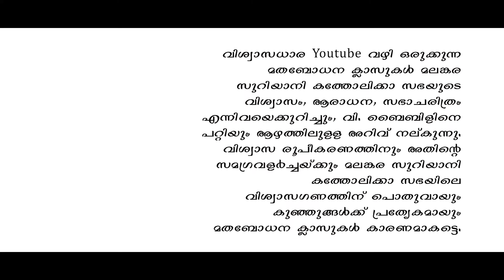CLASS 04 | ക്ലാസ് 04 | Chapter 17 | VISWASADHARA